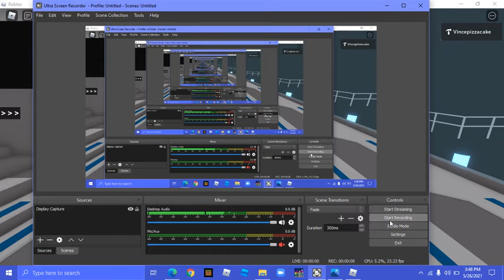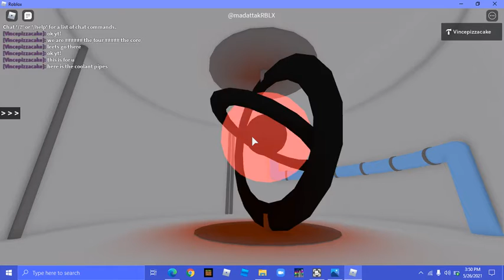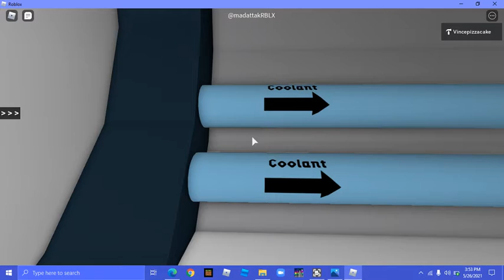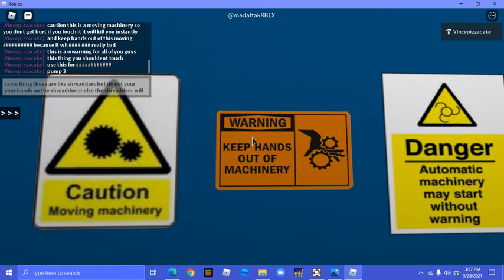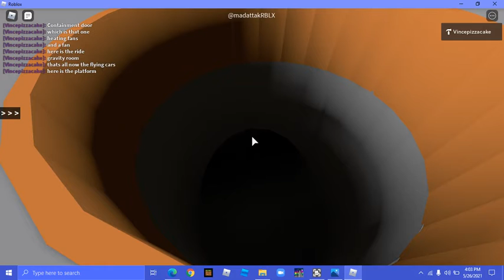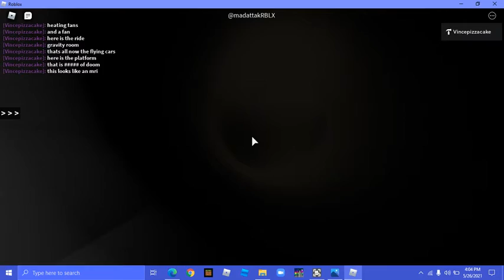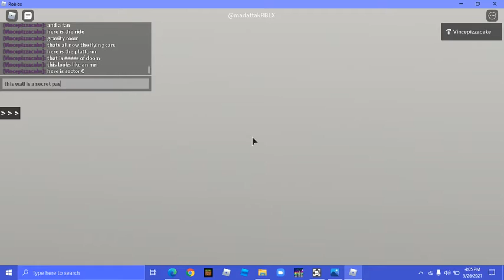MY 17TH SUBSCRIBER SPECIAL innovation labs full tour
this is a great tour and we toured everything but the doors are disabled